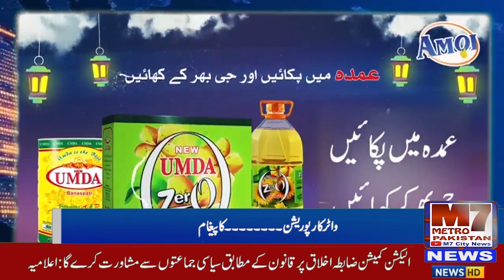واٹر کارپوریشن کے افسران کا میئر کراچی پر ایک اور وار